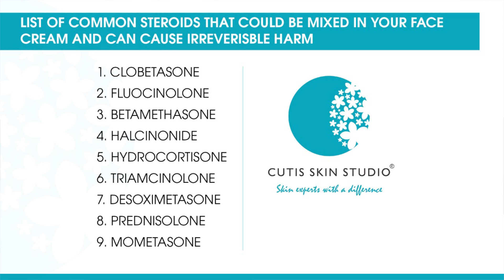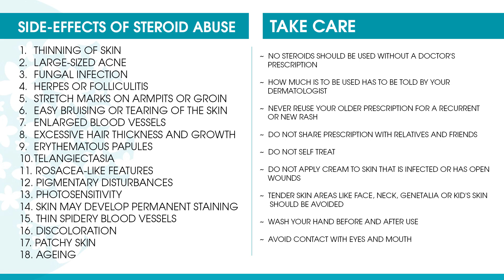Steroids and Skin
Dr. Apratim Goel from CUTIS, Mumbai, explains about effects of steroids on skin and how mythical skin products have side effects on your skin.